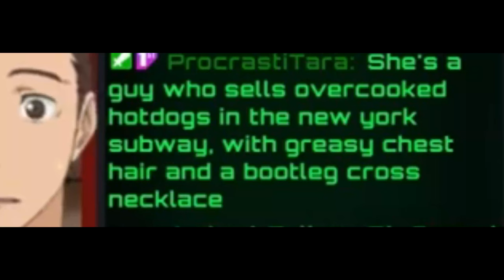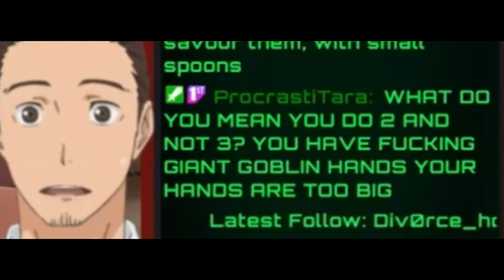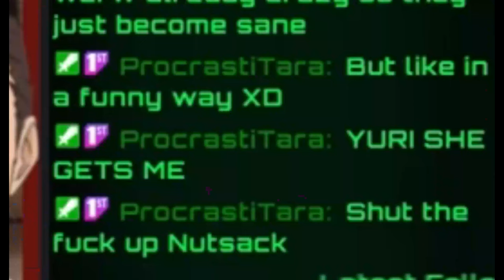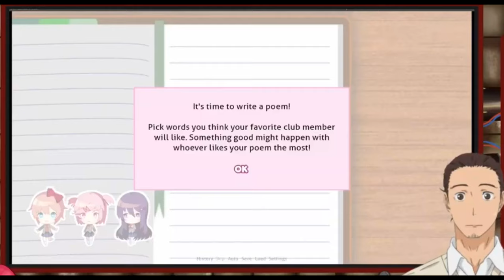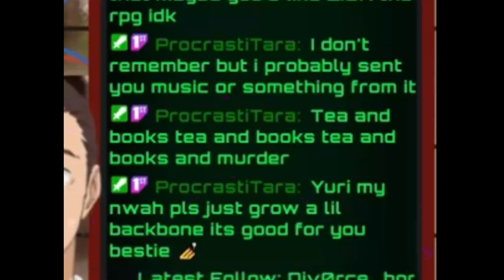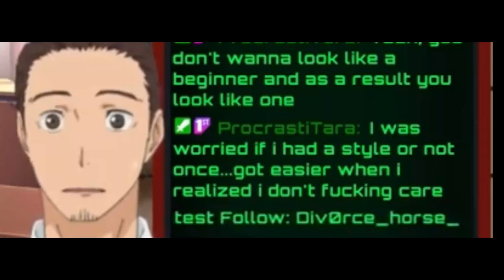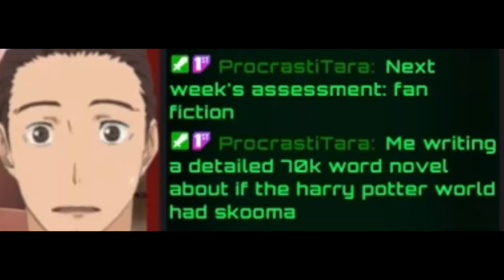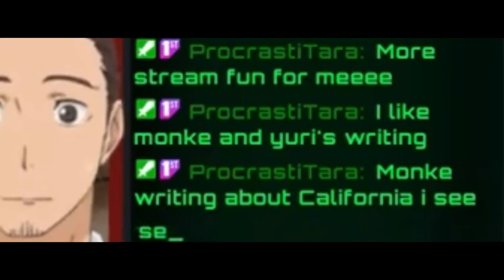Oinkleberry Plays Doki Doki Literature Club for the FIRST TIME - DDLC Stream Highlights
Edited by the illustrious @ProcrastiTara

Full stream uploads: @oinkleberrystreams